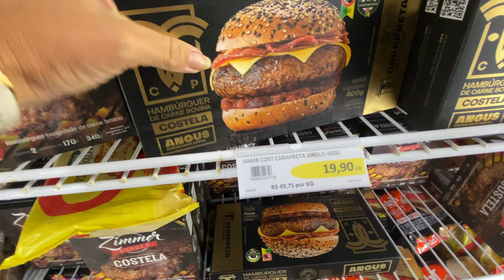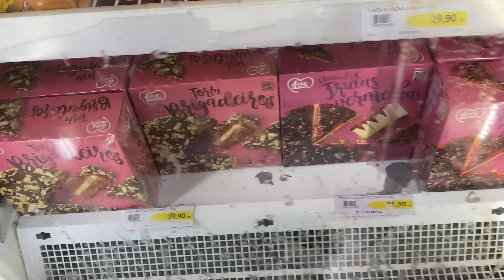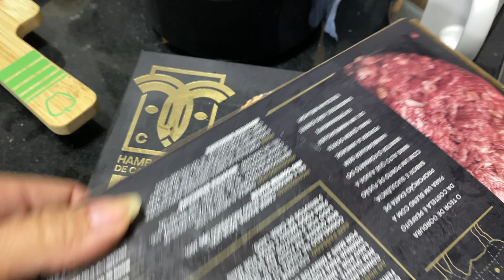Nosso Sábado a Noite com NOITE DOS HAMBURGUERS e BRINQUEDO DA SEMANA - Daily Vlog Familiar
Oi gente,
Saindo atrasado, pois era vídeo de domingo, vamos trazer vocês para nosso sábado a noite em família. Resolvemos fazer a noite dos hamburguers, com direito a receitinha de batata rústica e tudo.
Também sábado foi dia do Zo ganhar o brinquedo da semana e fomos ao Bourbon escolher o brinquedo e comprar as coisas para a noite do hamburguer.
Então vem conosco nesse daily vlog familiar e boa semana.

Siga no Instagram para ver minha rotina com muitas dicas legais.

Capítulos:
00:00 abertura
01:13 escolhendo o brinquedo
04:07 as compras da janta
05:44 o escolhido
06:18 preparando a janta
07:35 receita da batata
09:18 preparativos
10:35 provando o hamburguer
13:00 despedida